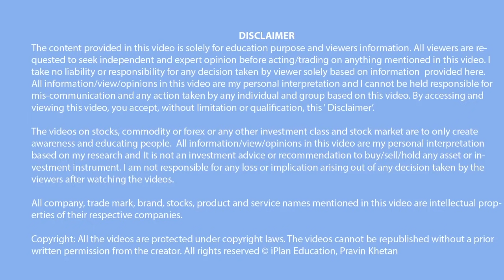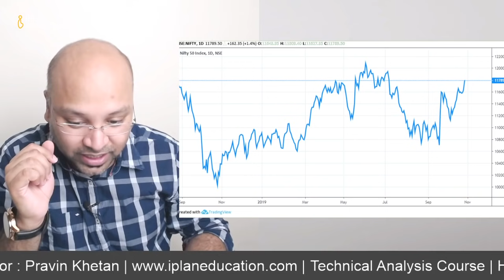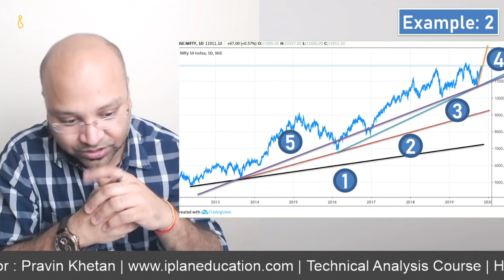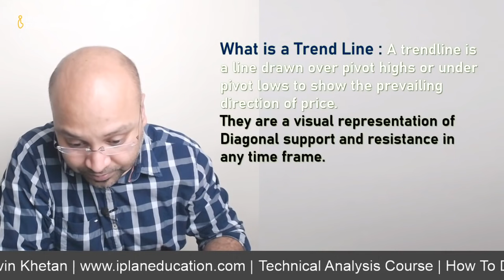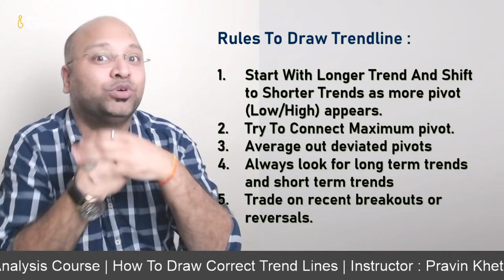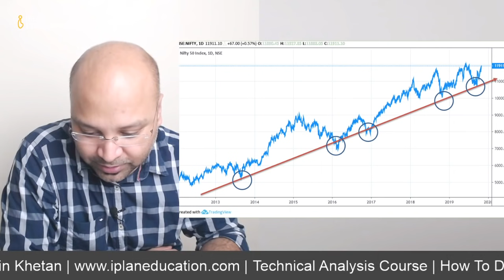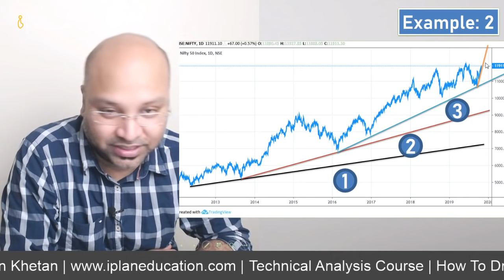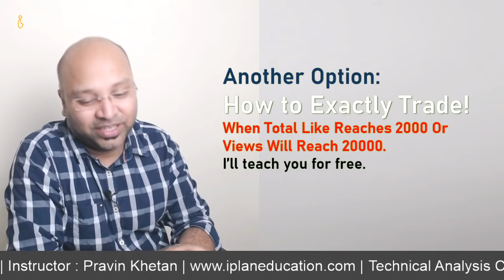How To Draw Trend Line क्या आपको यकीन है आप सही बनाते हैं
Buy my complete course on stock market at Rs. 990.
This video is about, How to draw trend line. If you think you draw trend line correctly, it time to rethink.
How to draw trend line is an art, it'll come with practice. I have tried to explain easy way to draw trend lines. Trend line is also part of price action strategies in Technical analysis course.
In the first part of the video you can test your skills, which trend line is correct and later in this video, you'll learn how to draw trendlines.

If you want to purchase full premium study pack

Love and Luck
Pravin Khetan

iPlan Education is providing stock market course since 2010. We've trained over 8000+ students from 30+ countries and have been awarded "Best Financial Services Institute" by 8 organizations. We have a teams of 20+ faculties and professionals having average work ex of 8+ years.

We offer 15 programs in stock market, Technical analysis, fundamental analysis, Derivatives, Forex, Commodity, Equity Research, Financial Planning and Financial Modeling. Certificates are provided by NSE, BSE, MCX.
We also offer CFA and FRM program, we are GARP, USA Auth. Exam Prep Provider for FRM Exam in India

Step 4: Learn Value Investing and Fundamental Analysis
Step 5: Work on Money Management and Trading Psychology